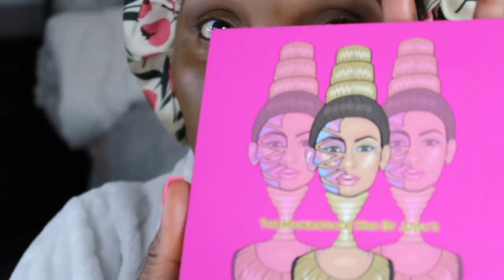GRWM FT KARATIVA JEWELRY -OUTFITS+HAIR & MAKEUP - COLLAB